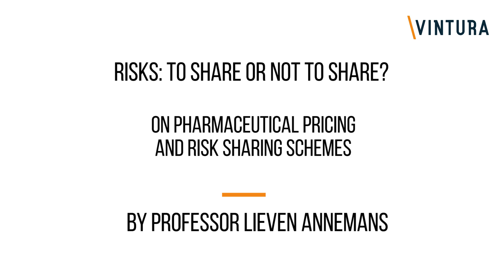Market access // Prof. Lieven Annemans about Pharmaceutical pricing and risk sharing schemes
Risks related to the introduction of new medicines: to share or not to share?
One of the key challenges being faced today in pharmaceutical pricing, is the uncertainty of evidence generation: uncertainty about the target population, the effects of the treatment, the long term impact and so on. Risk sharing agreements can help to manage uncertainty whilst still getting optimal patient access. Lieven Annemans explains the different types of risk sharing agreements and how risk sharing agreements can play a very important role in achieving optimal patient access to the right medicines.

Lieven Annemans is a professor in health economics at Gent University and health economics expert at Vintura.

Want to know more about market access? Vintura is a strategic consultancy company focusing on life sciences and healthcare sectors with a team of over 25 highly skilled consultants. Our experience in international markets allows us to support clients across Europe and beyond. or get in touch with Bas Amesz.

Read more? Lieven Annemans wrote a book about health-economics for non-economists